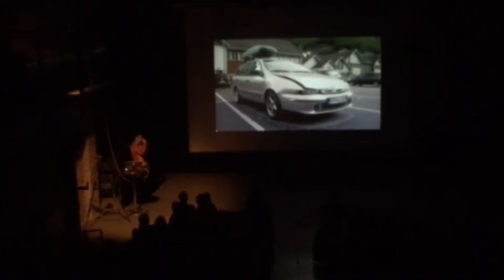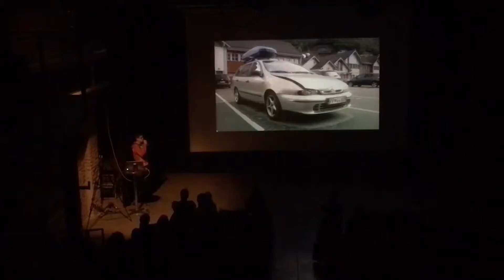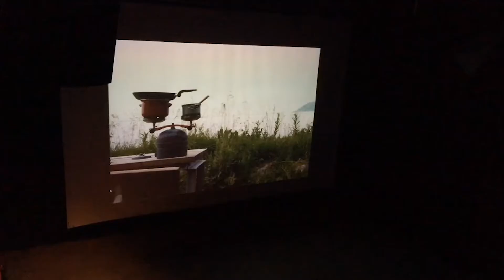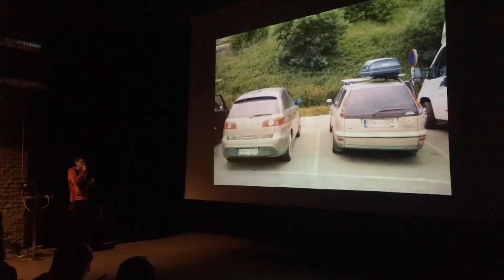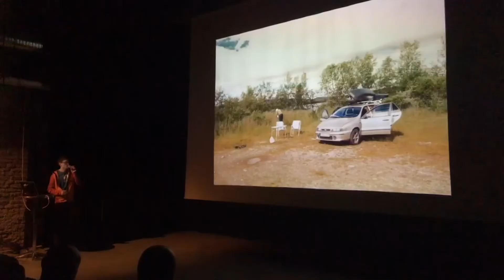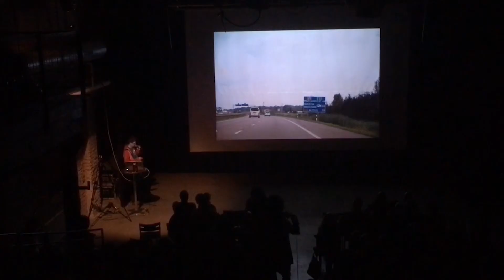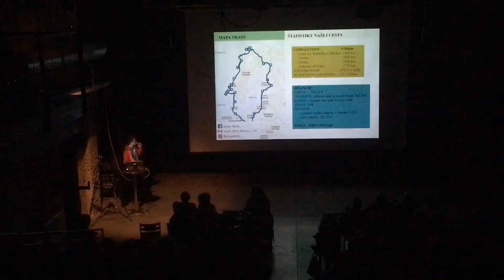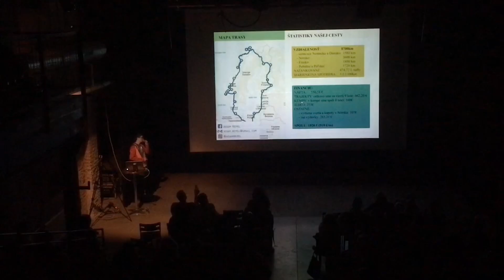Tabačka Stream #9 - Festival Cestou Necestou